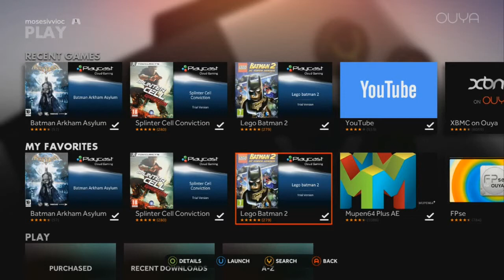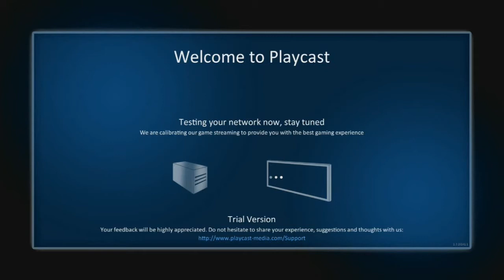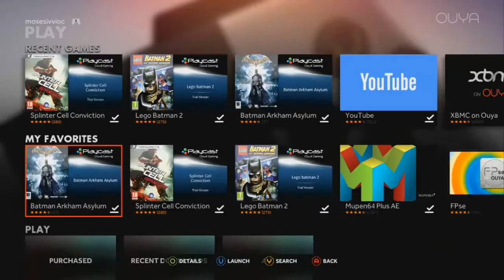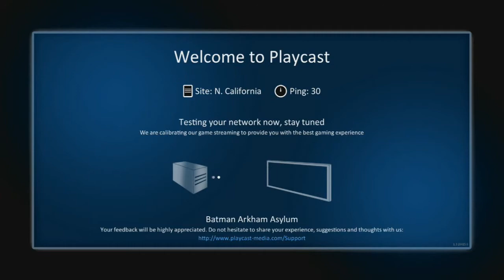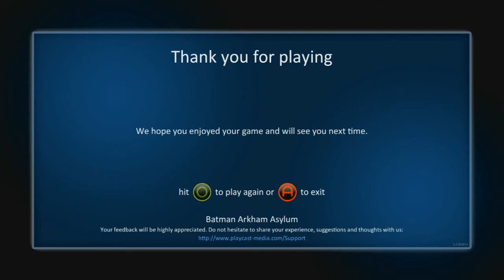WTFGO Let's Play: Ouya X PlayCast Cloud Gaming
@WTFGamersOnly editor @mosesivvioc & guest @Emperor_Ernest get their hands-on look at the new PlayCast Cloud Gaming apps via the Ouya Android Gaming Console and set the record straight on whether if it's worth your time or not...